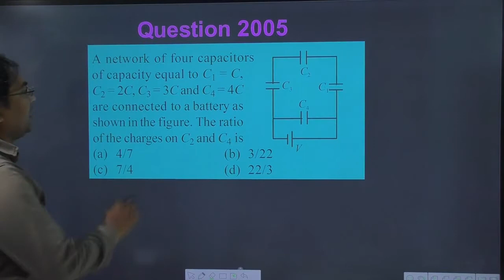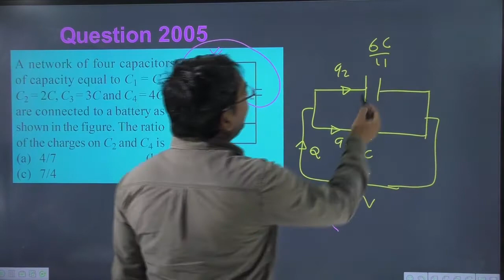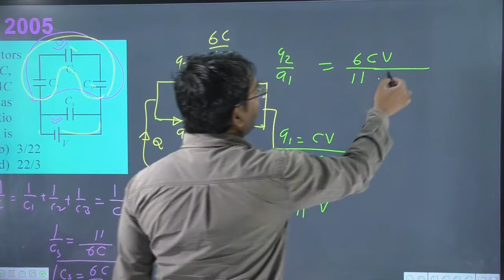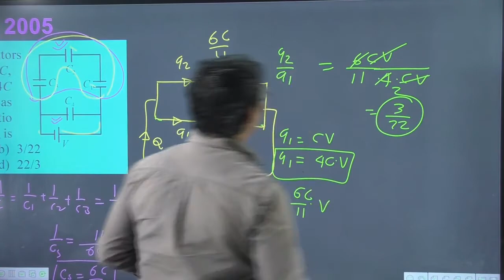A network of four capacitors of capacity equal to C1 = C C2 = 2C C3 = 3C and C4 = 4Care connected